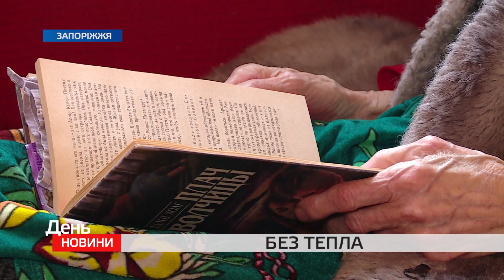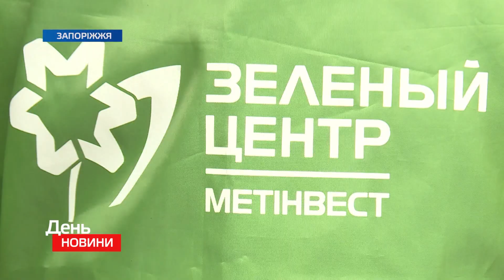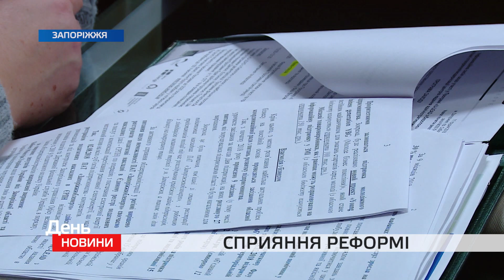День. Новини TV5. Випуск 17-00 за 11.12.2018